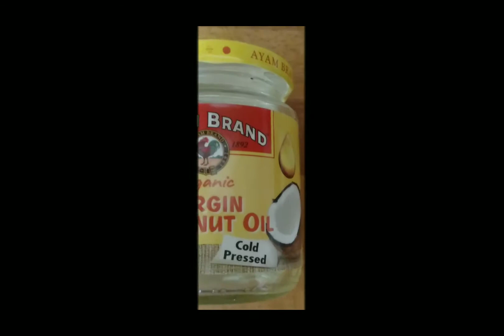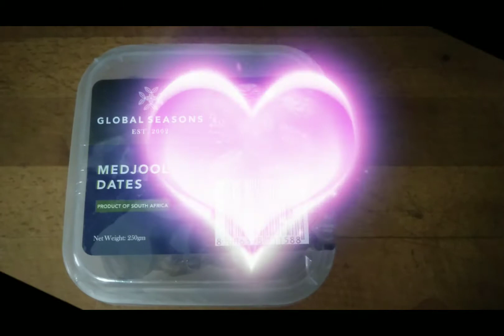HOW TO MAKE PROTEIN BOMBS/MY SIMPLE RECIPE/PROTEIN BITES... PROTEIN BALLS..,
HOW SIMPLE CAN A SNACK BE?
CHEWY AND SWEET,THESE ENERGY BITES ARE GREAT POST-WORK OUT SNACK...

MAKES ABOUT  10  BITES
2 TBSP COCONUT OIL
50G PROTEIN POWDER
40G CAVAO POWDER
75G SUNFLOWER SEEDS
1 TBSP VIRGIN OIL (NOT THE STRONG-TASTING KIND)
aPinch of salt
1/2 stevia
125g dates
4 TBS PWATER